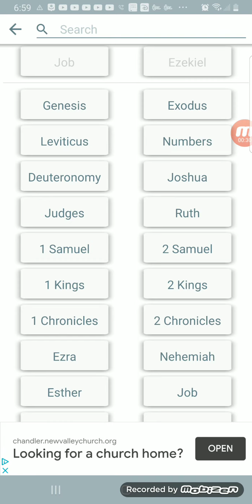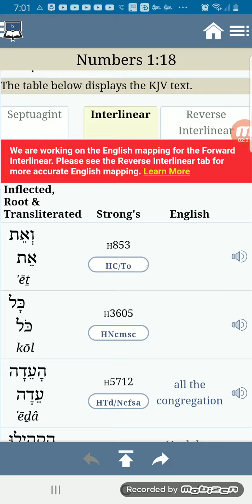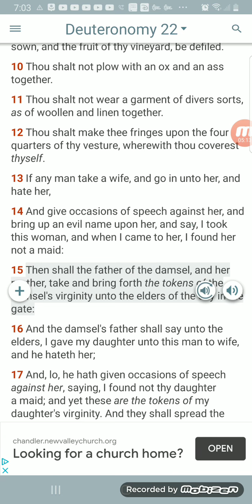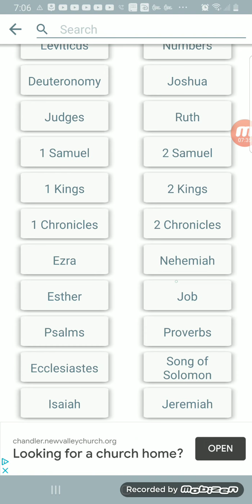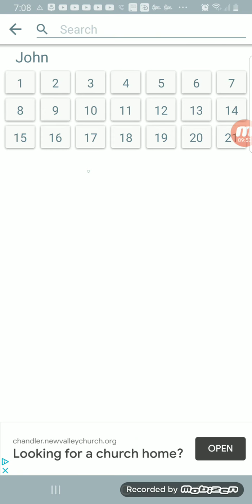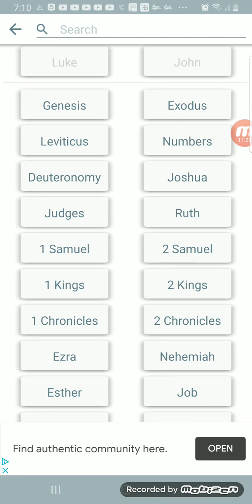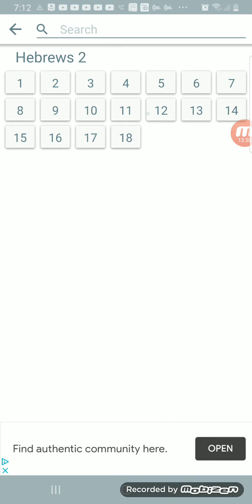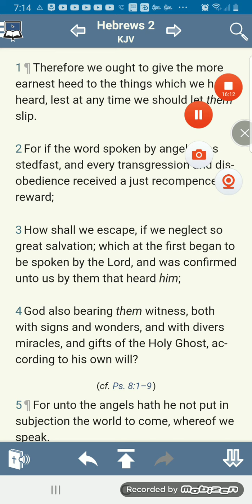The Lord had a biological father